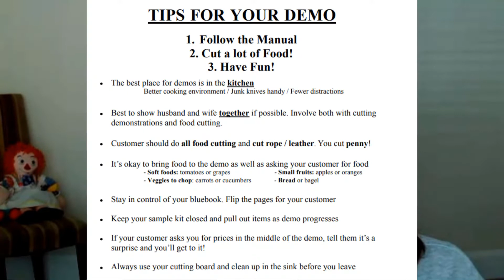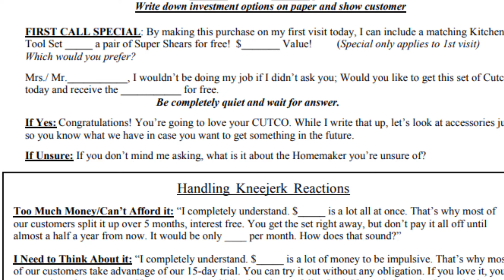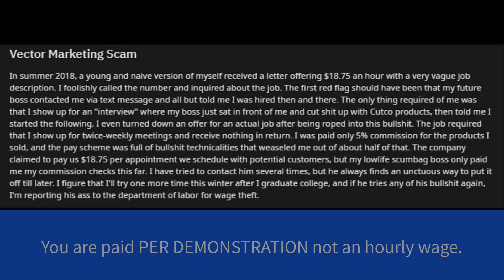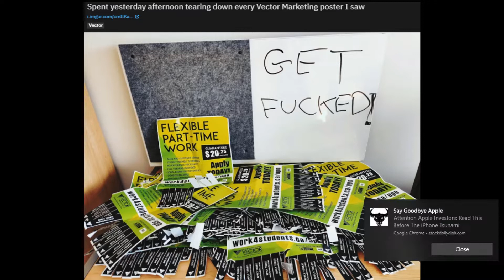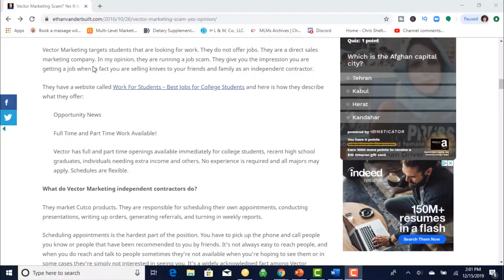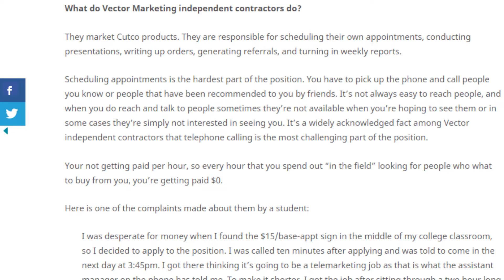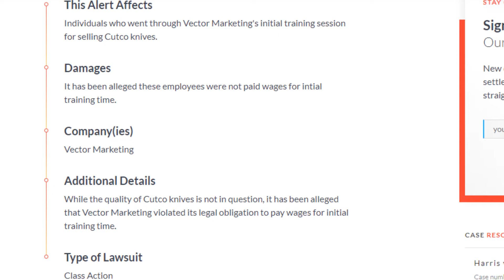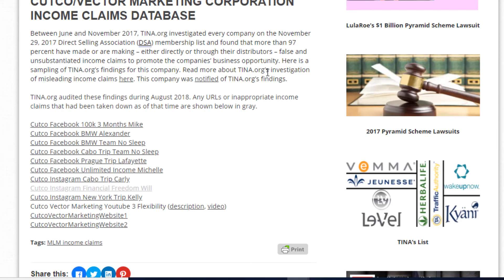Anti MLM | My Experience with Vector Marketing (Cutco) | Lizzy's Story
This is Lizzy's Cutco Story. She shares her experience with Vector Marketing. It was not horrible, but that is not typical.

In addition to her story, I provide other information about this "opportunity."